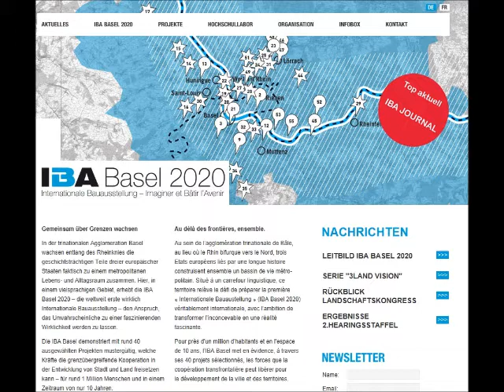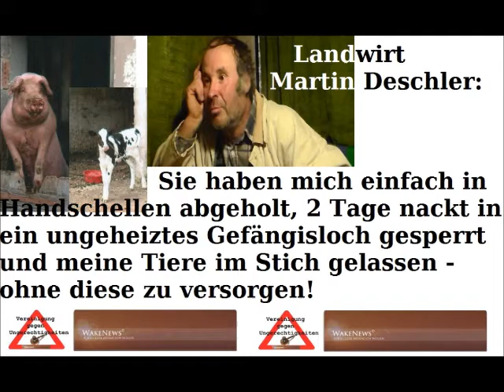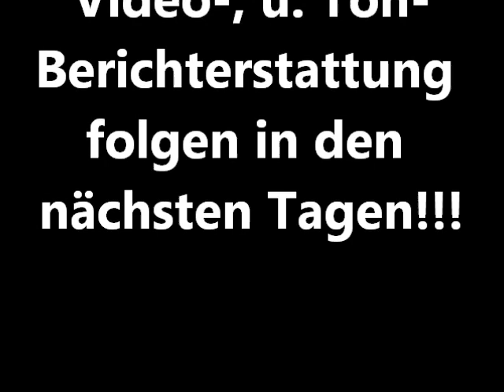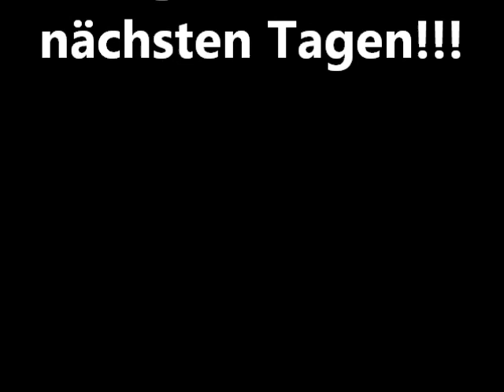STOPPT DEN TERROR GEGEN BÜRGER - Wake News Radio/TV.wmv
Wake News Radio/TV informieren: SONDERBERICHT LIVE Angriff auf Pressefreiheit durch bewaffnete Uniformierte, Festnahme Journalist bei LIVE-Reportage am 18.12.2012 direkt vom Hof des Landwirt Deschler